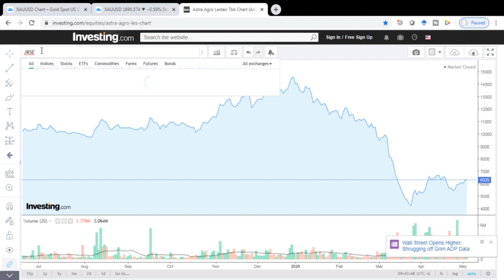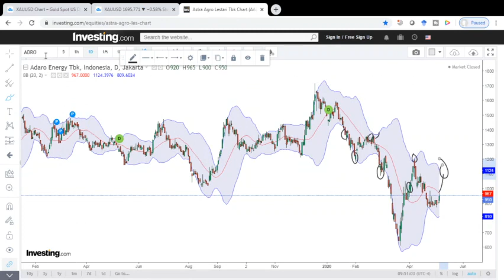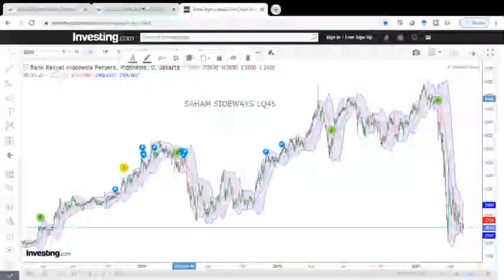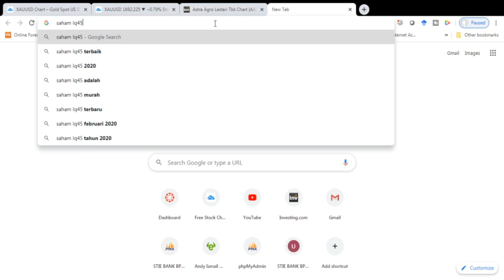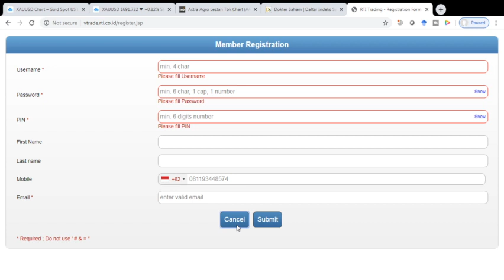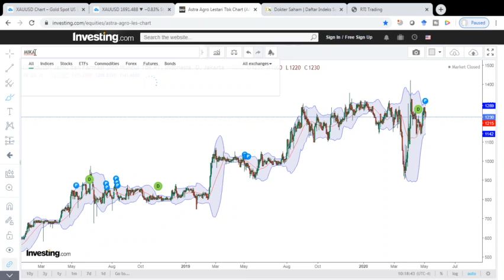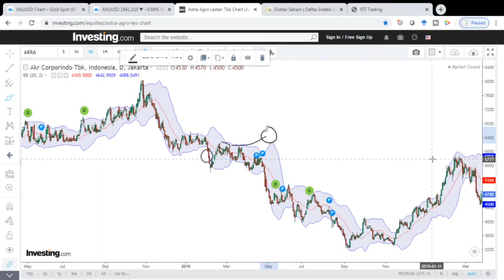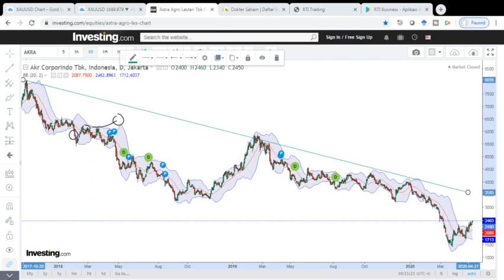Akses RTI Business App via Web browser di PC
Live Trading 06 Mei 2020, Bergabung di grup discord untuk mentoring trading for living selama 3 bulan.